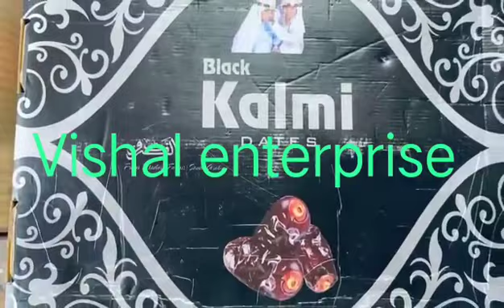kalmi dates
Kalmi Dates are high in fiber, Minerals, Vitamins, which may be beneficial for preventing constipation and controlling blood sugar control (Diabities)
Kalmi Dates are definitely worth adding to your diet & Fitness as they are both nutritious and delicious and are very good for heart.